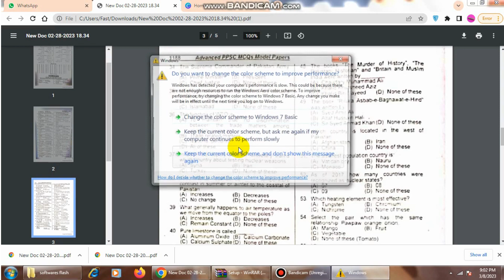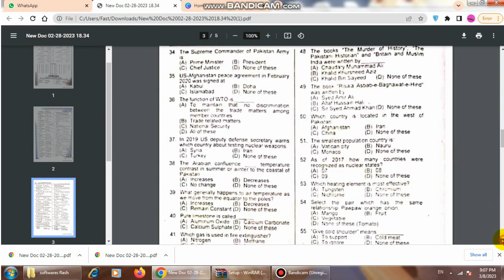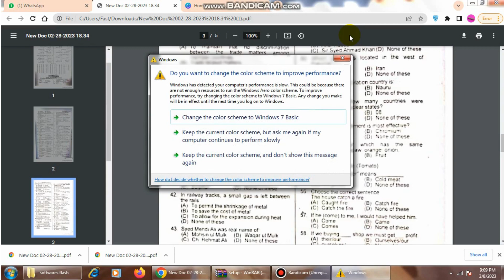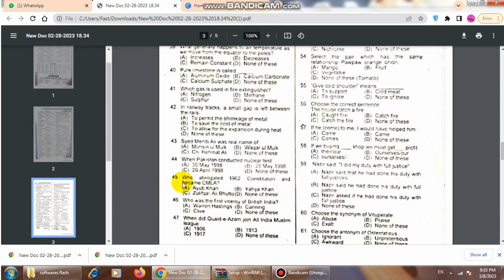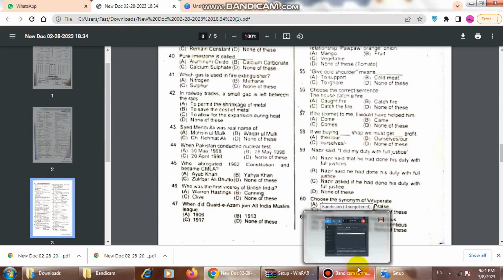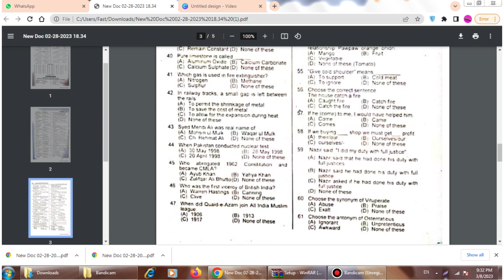Imtiaz Shahid past papers 2022|PPSC Past Papers|Model Paper 2022|Imtiaz Shahid Latist Addition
Best preparation for PPSC test
ppsc past papers,imtiaz shahid book,
imtiaz shahid past papers,
ppsc past paper m imtiaz shahid,
imtiaz shahid latest book,
ppsc past paper,past papers,
imtiaz shahid model papers,
imtiaz shahid model papers 2020,
ppsc past papers 2022,
ppsc past papers by imtiaz shahid,
imtiaz shahid 91st edition,
imtiaz shahid past papers 85th edition,
imtiaz shahid latest edition,
imtiaz shaid past paper,
imtiaz shahid ppsc 91th edition,
imtiaz shahid 90th edition,
ppsc jobs,
ppsc test,
ppsc updates,
ppsc interview,
ppsc news,
ppsc results,
ppsc exam,
ppsc 2021,
ppsc mcqs,
how to study for ppsc,
ppsc exam preparation,
ppsc recruitment 2022,
ppsc senior assistant,
ppsc senior assistant recruitment,
ppsc latest news,
ppsc how to study,
ma urdu ki tiyari kese krain,
best study material for ma urdu part 1/part 2 i,
ma urdu preparation,
ma urdu,ma urdu preparation material,
best study material for ma urdu,
ma urdu ki tiari,
ma urdu part 1 study material,
ma urdu part 2 study material,
ma urdu preparation tips,
ma urdu best way to study ma urdu,
ma urdu first year,
ma urdu 2nd year,
ma urdu first year study material,
ma urdu guess paper,
ma urdu paper presentation,
ugc urdu preparation,
ugc net preparation,
sst urdu preparation,
jmi ba urdu preparation,
ugc net urdu preparation,
urdu questions and answers,
urdu grammer,
urdu grammar basics,
basic urdu grammar,
urdu grammar mcqs with answers,
urdu grammar in urdu language,
m.a urdu grammer,
ctet urdu grammar,
urdu grammar books,
urdu grammar basic,
urdu grammar part 1,
learn urdu grammar,
urdu grammar for test